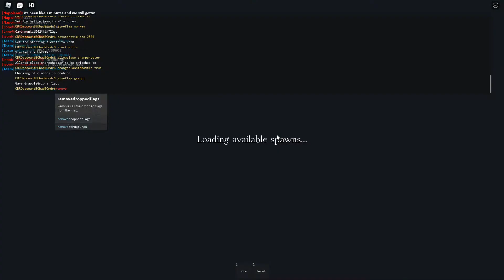1er Garde Bataillon vs Rhode Island Militia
LA GARDE MEURT MAIS NE SE REND PAS!